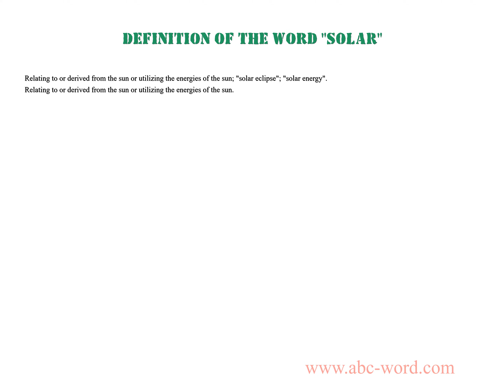Definition of the word "Solar"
you will find full information about this word "solar".
From the video you will learn the definition for the word solar. The lexical meaning of the word solar. What does the word solar mean? And much, much more...